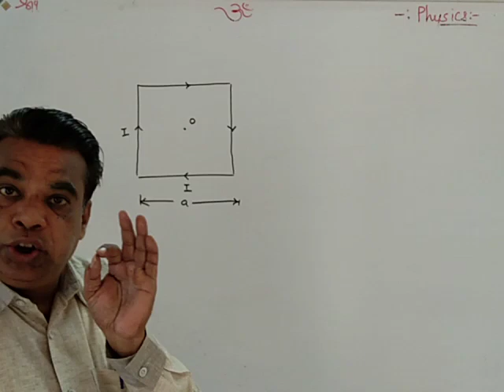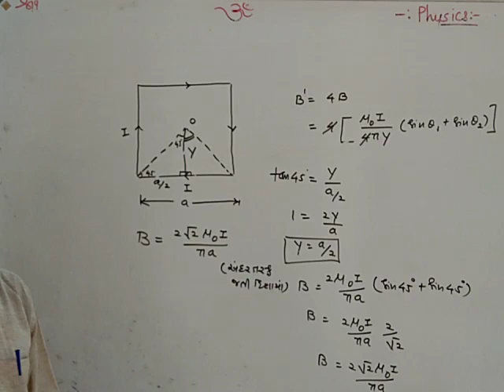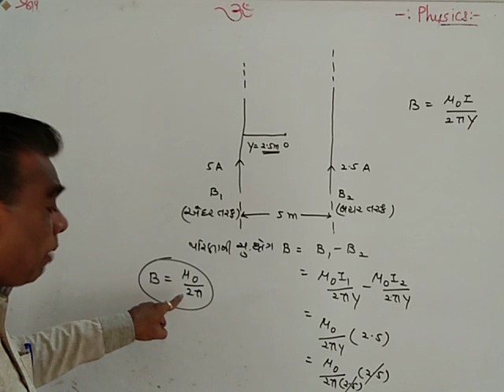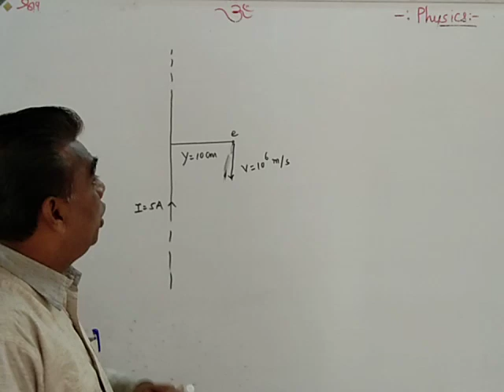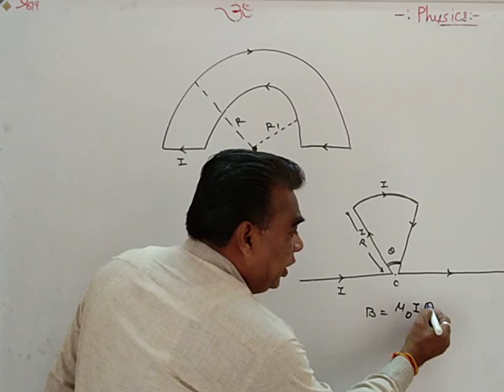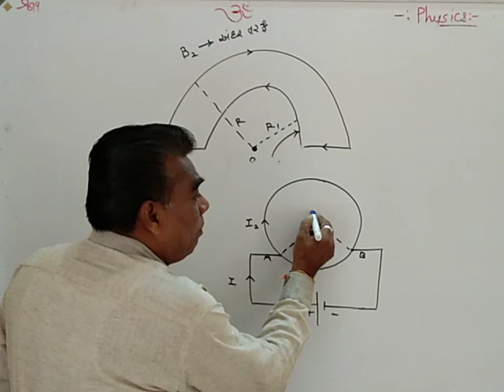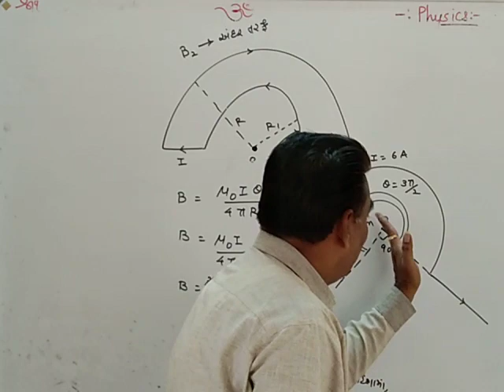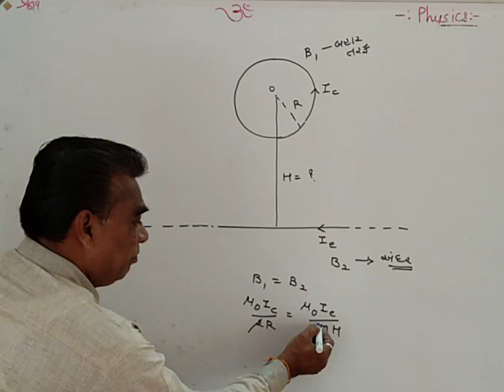STD 12 CH 4 MCQS For NEET,JEE Lec 4.5